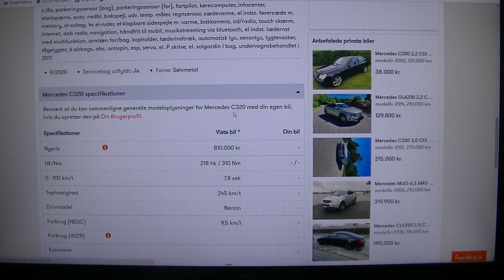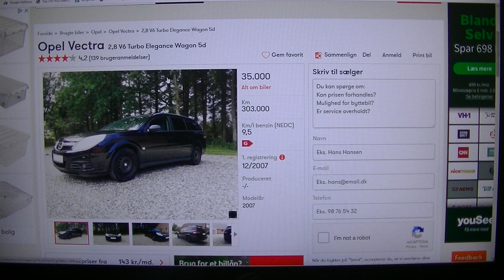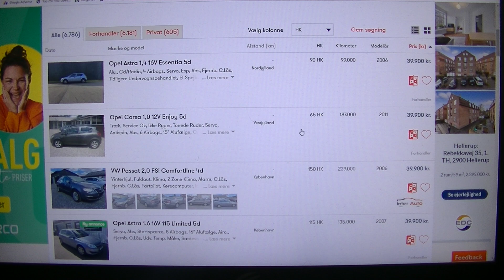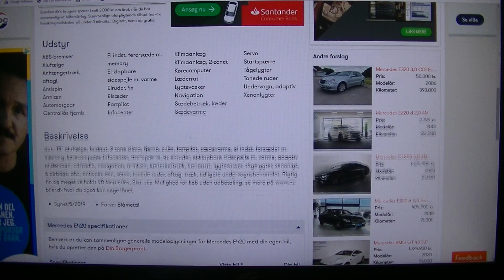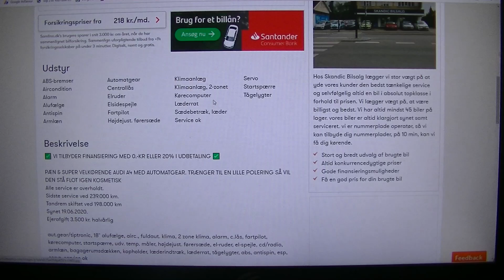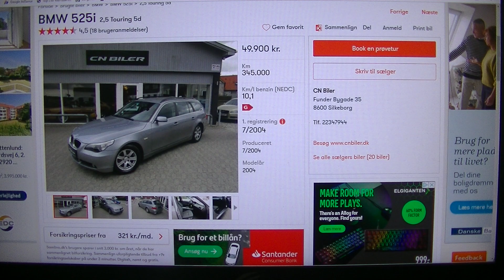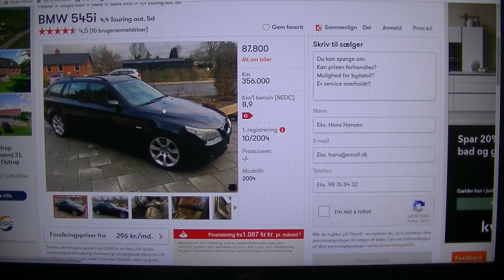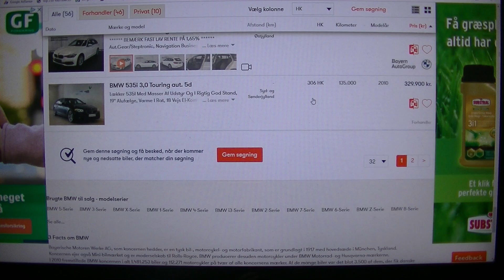MongoTV_4947 - KIGGER PÅ BILLIGE BRUGTE BILER - Del 229 - Tyske Hurtige Benzin Biler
DEL 229 - God LØRDAG. Jeg vil gerne afslutte det her video med, at jeg kigget på de kraftige og hurtige gamle tyske luksus biler. Det var da en mulighed, at jeg engang kunne købe en sådan meget kraftig gammel tysk luksusbil, og så køre ned til de tyske Auto Bahn, og prøve at køre bil ved høj hastighedm, som over 200 km/t lovlig. Eller op til 250 km/t. Jeg ved ikke, om man lovligt, må fjerne den elektroniske fartbegrænsning på 250 km/t ?  Men 250 km/t er hurtigt nok. Ved 300 km/t og derover, så går det rigtig stærkt. Hvis man eks. køre 320 km/t, så vil man overhælde andre biler i midter spor med over 200 km/t hvis de eks køre 110 km/t. Lastbiler køre nok en 90 km/t. så man vil overhælde dem tæt med over 230 km/t. det er for voldsomt. Noget af det tyske Auto Bahn har kun 2 spor. Men økonomisk, vil det ikke give mening, at jeg køber en sådan gamme tysk luksusbil. Som vil være meget dyr i benzin og grøn ejerafgift. Men det giver jo heller ikke mening økonomisk, at gå i byen og bruge 100.000 kroner i løbet af 1-2 år.